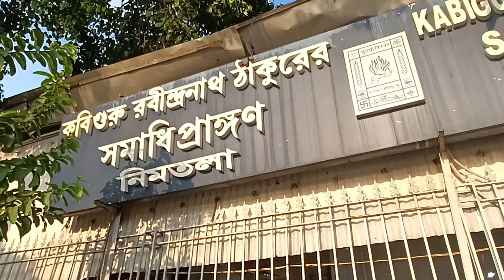Bagbazar ghat | Ahiritola ghat | Bhoothnath Mandir in Kolkata | Bhoothnath temple | shiv mandir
Bagbazar ghat | Ahiritola ghat | Bhoothnath Mandir in Kolkata | Bhoothnath temple | Bhooth Nath temple | Bhooth Nath mandir | shiv mandir | Nimtola | Mahadev |

বাগবাজার | বাগবাজার ঘাট | আহিরীটোলা ঘাট | ভূতনাথ মন্দির | কলকাতা ভূতনাথ মন্দির | শিব মন্দির | নিমতলা | মহাদেব |

Famous Shiv temple in Kolkata | 300 years old shiv temple | lord shiva | shiva | mahadev |

কবিগুরু রবীন্দ্রনাথ ঠাকুরের সমাধি প্রাঙ্গণ | Tomb of poet Rabindranath Tagore |

Musician: @iksonmusic